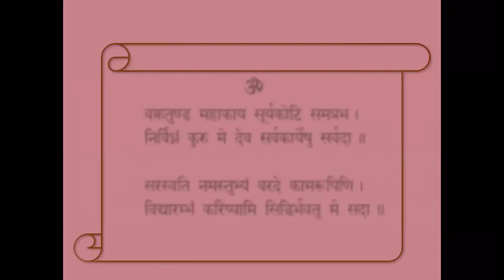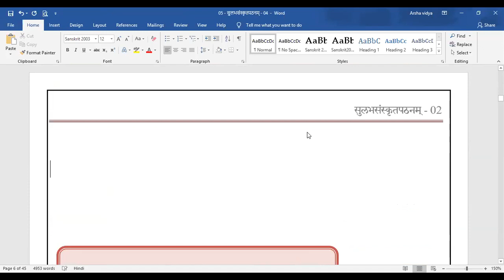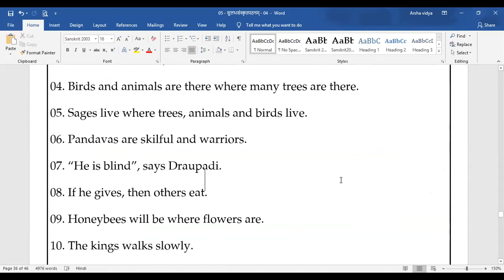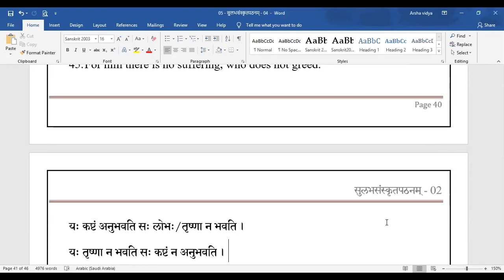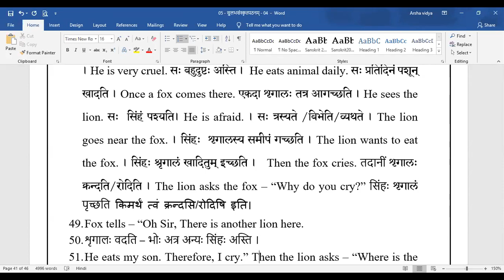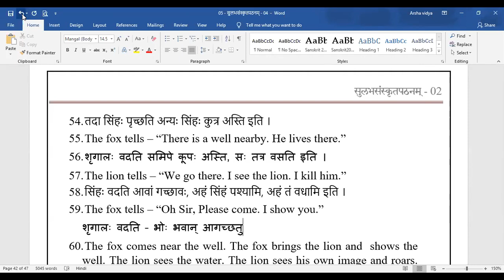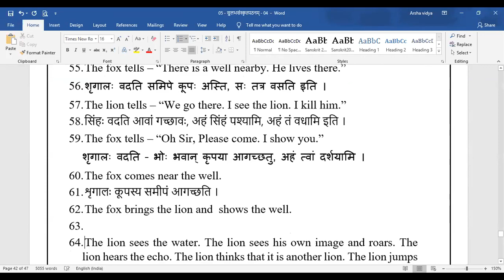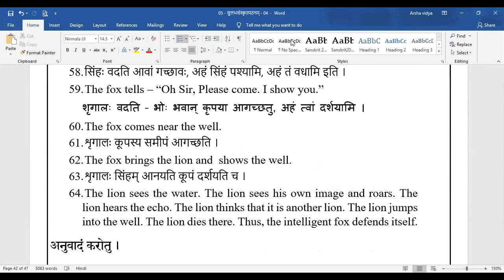Saṃskṛtam Batch I & II - 087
Level 04 (Part I) - Saṃskṛtam Batch I & II -  087